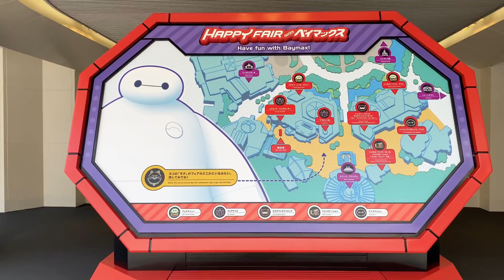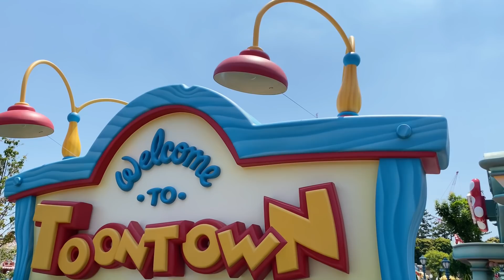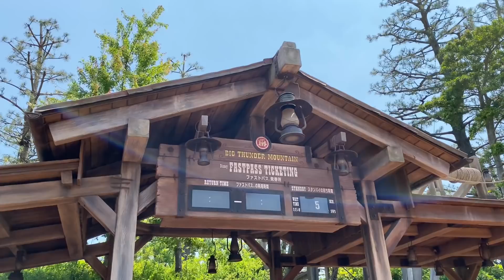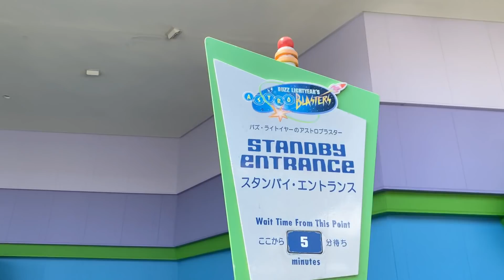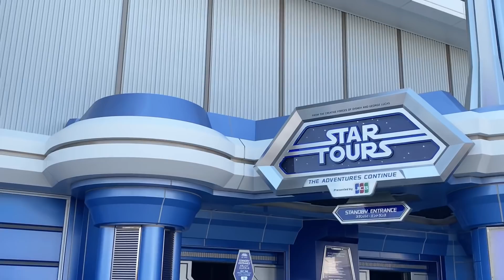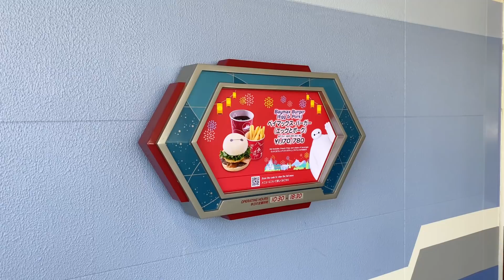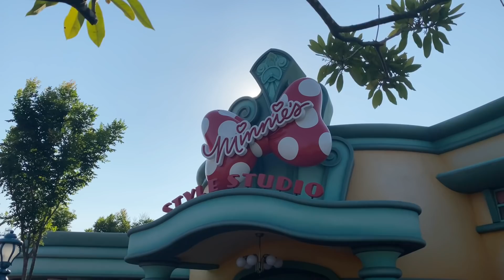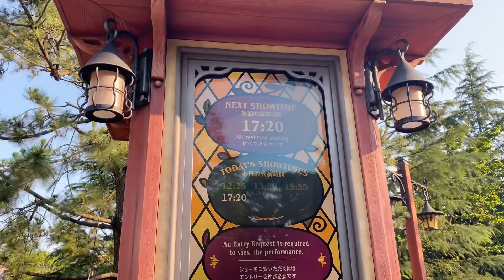ドナルド誕生日で更に大混雑‼️6月9日のディズニーランドがヤバい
本日は6月の東京ディズニーランドをご紹介！
6月から人数増やしたと噂がありますが、実際にはどうなのか？